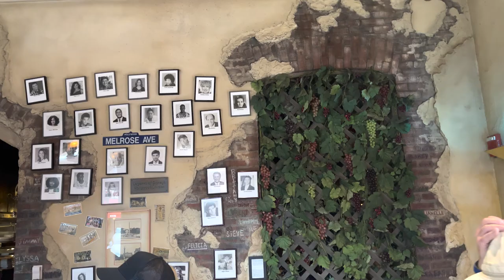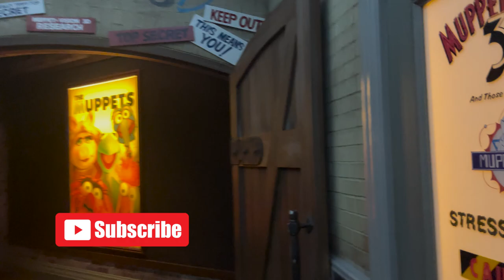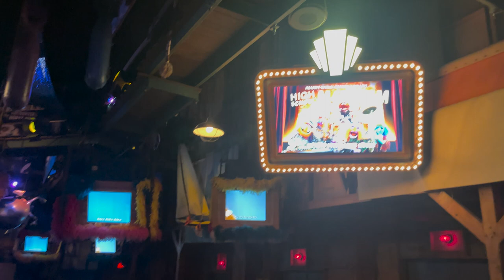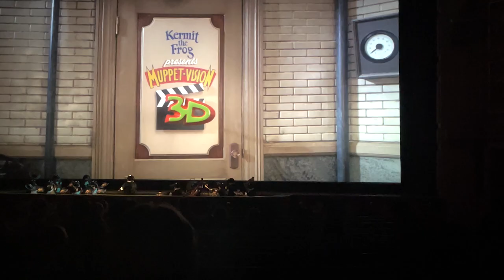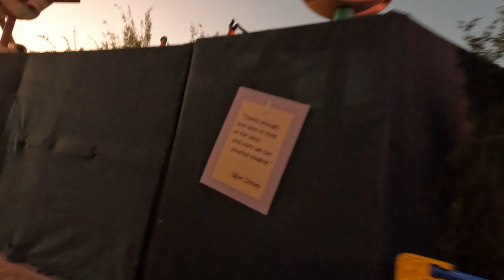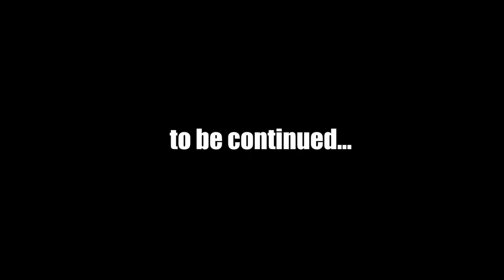The Disney Chubs Florida Trip Day 2 (Part 2): Hollywood Studios Muppets 3D Toy Story Land Slinky Dog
Day 2 Part 2 - The fun continues!
What's up Chubbers! Here's Day 2 of our Orlando, Florida 2022 Trip! Since Day 2 was jammed full of stuff...I decided to chop it up into 3 parts!